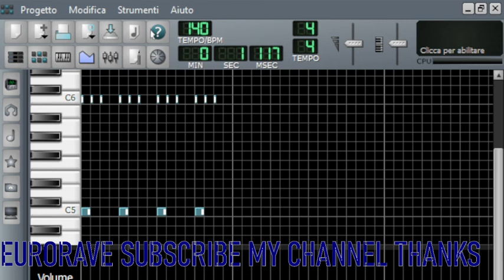RAVE BASS02 OGG